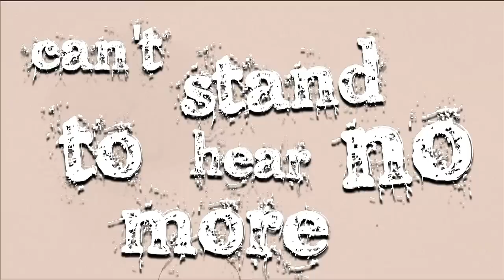Impending Lies "Chaos" (Lyric Video)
Impending Lies (Lyric Video) for "Chaos"
Music Written and Performed by: Impending Lies
Video Edited by: Matt Pettit of P-Edit